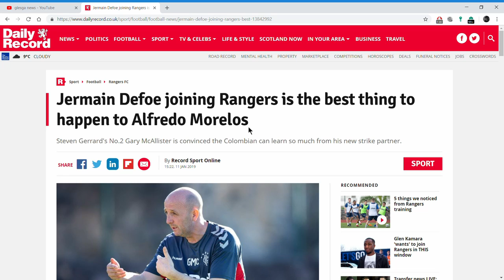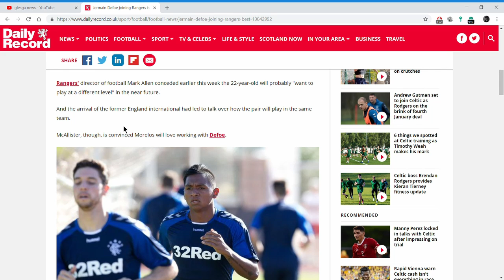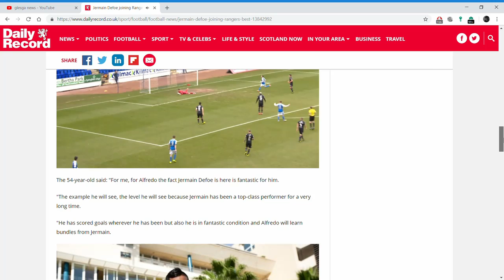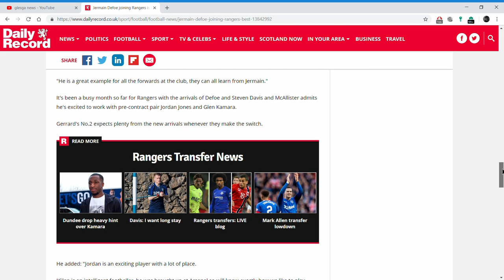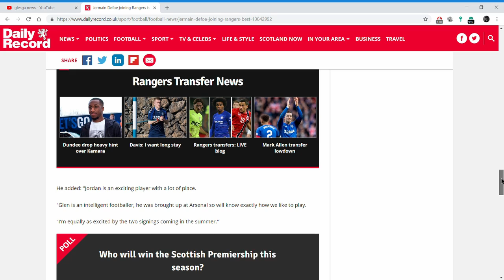McALISTER SAYS DEFOE ARRIVAL GOOD FOR MORELOS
Jermain Defoe joining Rangers is the best thing to happen to Alfredo Morelos
Steven Gerrard's No.2 Gary McAllister is convinced the Colombian can learn so much from his new strike partner.